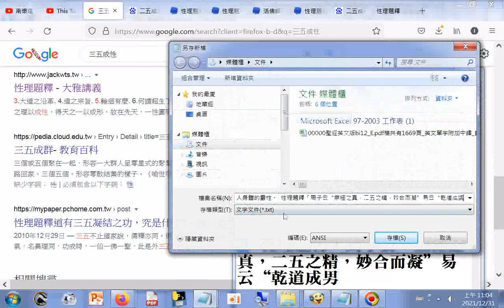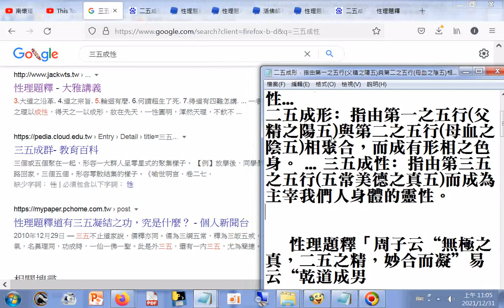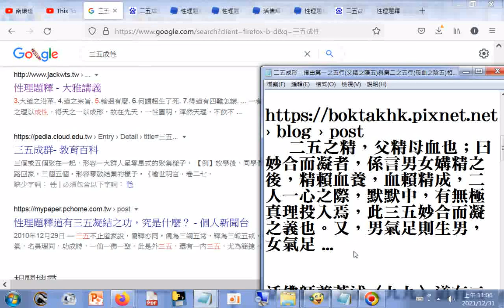二五成形:指由第一之五行(父精之陽五)與第二之五行(母血之陰五)相聚合而成有形相之色身。三五成性:指由第三五之五行(五常美德之真五)而成為主宰我們人身體的靈性。 性理題釋「周子云“無極之真，二五之精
網址 筆者附錄: 現今道劫並降，揚道於世化劫殃，有求孔孟聖道三寶心法就不枉費今生來世間。世間財世間用--生不帶來，死不帶去，或是給以後不相識的人用，但是得三寶心法卻能帶著走，在世能逢凶化吉、躲劫避難、改變命運，壽終能超生了死，離苦得樂，智者切莫入寶山而空手回。